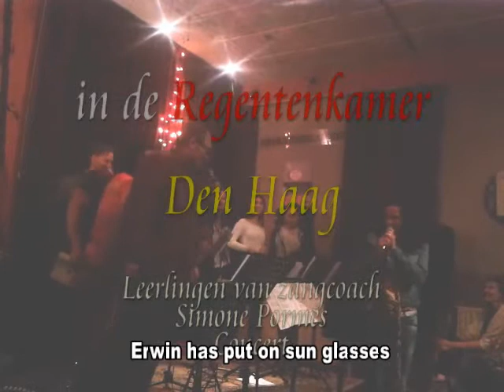Erwin Willemsen sings Hero, Mariah Carey, en As, Stevie Wonder 20150502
Het was een leuke dag, 2 mei 2015. Tijdens het leerlingenconcert van zanglerares/zangcoach Simone Pormes in muziektheater de Regentankamer Den Haag zong Erwin Willemsen 2 muziekstukken: Hero, van Mariah Carey en As van Stevie Wonder. Geen gemakkelijke nummers, maar Erwin heeft goed gezongen!

It was a nice day, 2 May 2015. During the Pupil Concert of Singing coach Simone Pormes at music theatre Regentenkamer The Hague, Erwin has sung two songs: Hero, of Mariah Carey and As, of Stevie Wonder. Not really easy songs, but Erwin has sung well!